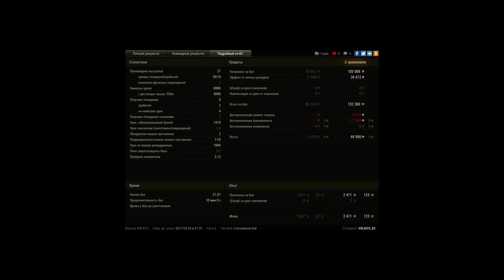Эрленберг Е50 7к